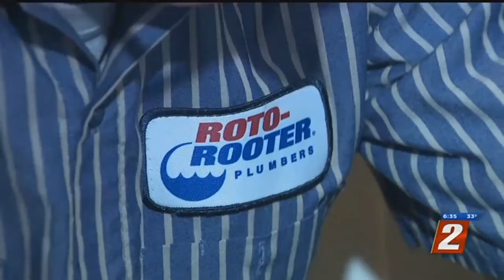Do And Don'ts Of Thanksgiving Scraps